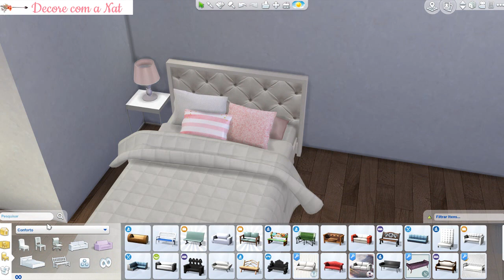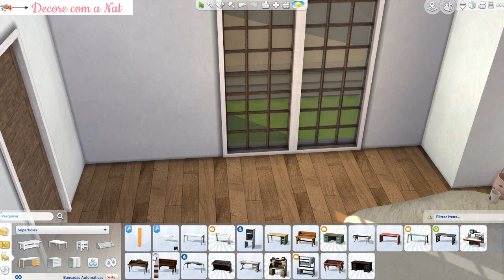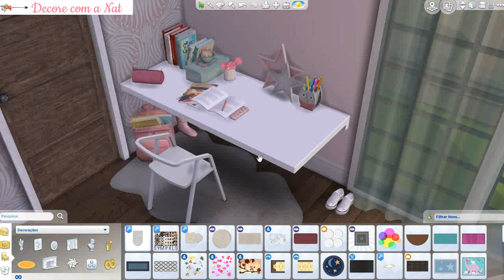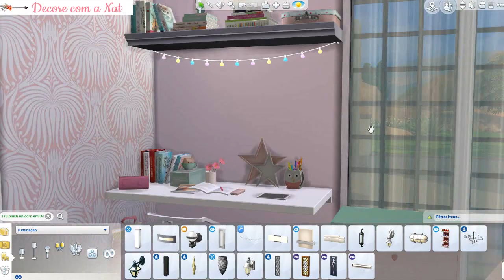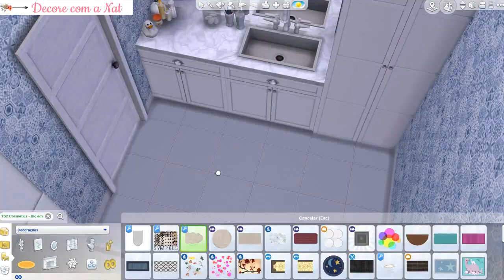Decoração do Quarto Infantil | The Sims 4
E o cômodo da vez do projeto decore com a Nat é um quarto infantil feminino. Espero que gostem!

Para enviar cartas, mimos, press kits, use esse endereço:

📬 Natália Cavalcante
Caixa Postal 29
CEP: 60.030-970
R. Sen. Alencar, 38 – Fortaleza, CE